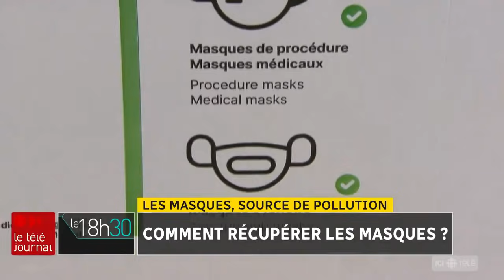Des masques à recycler par millions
Il faut en porter un à l'école, au travail, et même dehors dans certaines circonstances. Les masques de procédure sont devenus en moins d'un an un accessoire nécessaire, mais aussi une source énorme de pollution. De plus en plus d'entreprises et d'écoles décident donc de les recycler. Mais qu'arrive-t-il après? Est-ce que ça en vaut la peine? Jean-Sébastien Cloutier s'est penché sur la question.